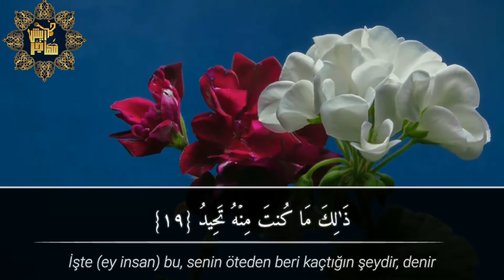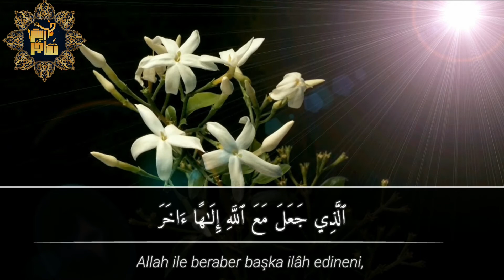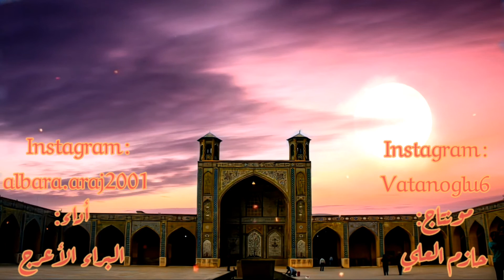وجاءت سكرة الموت بالحق | تلاوة_خاشعة | بصوت شاب سوري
أداء:
 البراء الأعرج
مونتاج:
حازم العلي

تابعوا صفحتنا على فيسبوك لمتابعة عملنا "كل يوم معنى اسم مدينة من مدن العالم الإسلامي..

وَلَقَدْ خَلَقْنَا الْإِنسَانَ وَنَعْلَمُ مَا تُوَسْوِسُ بِهِ نَفْسُهُ ۖ وَنَحْنُ أَقْرَبُ إِلَيْهِ مِنْ حَبْلِ الْوَرِيدِ

إِذْ يَتَلَقَّى الْمُتَلَقِّيَانِ عَنِ الْيَمِينِ وَعَنِ الشِّمَالِ قَعِيدٌ

وَجَاءَتْ سَكْرَةُ الْمَوْتِ بِالْحَقِّ ۖ ذَٰلِكَ مَا كُنتَ مِنْهُ تَحِيدُ

وَنُفِخَ فِي الصُّورِ ۚ ذَٰلِكَ يَوْمُ الْوَعِيد

وَجَاءَتْ كُلُّ نَفْسٍ مَّعَهَا سَائِقٌ وَشَهِيدٌ

لَّقَدْ كُنتَ فِي غَفْلَةٍ مِّنْ هَٰذَا فَكَشَفْنَا عَنكَ غِطَاءَكَ فَبَصَرُكَ الْيَوْمَ حَدِيدٌ

وَقَالَ قَرِينُهُ هَٰذَا مَا لَدَيَّ عَتِيد

أَلْقِيَا فِي جَهَنَّمَ كُلَّ كَفَّارٍ عَنِيد

مَّنَّاعٍ لِّلْخَيْرِ مُعْتَدٍ مُّرِيبٍ

الَّذِي جَعَلَ مَعَ اللَّهِ إِلَٰهًا آخَرَ فَأَلْقِيَاهُ فِي الْعَذَابِ الشَّدِيدِ